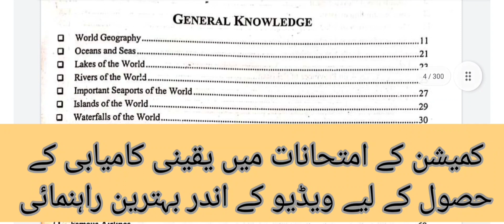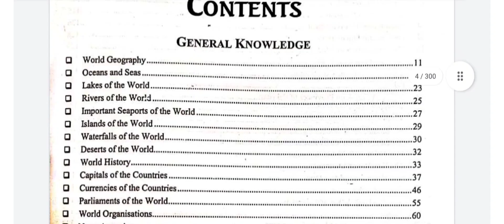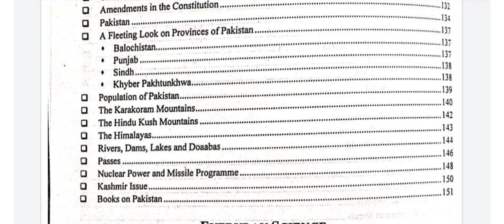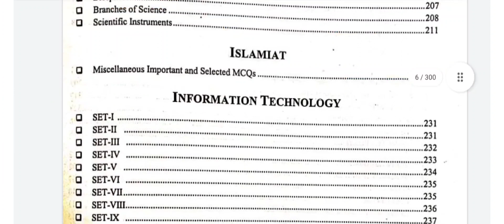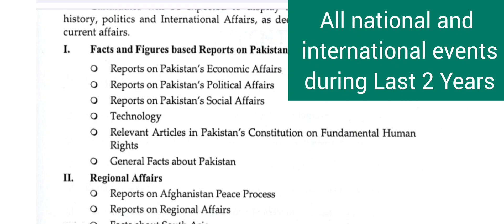مقابلے کے امتحانات کی تیاری کیلئے بہترین راہنمائی HOW TO PREPARE FOR PPSC AND FPSC EXAMS